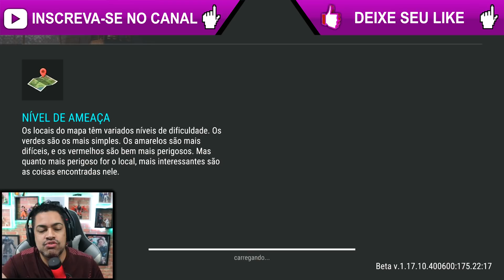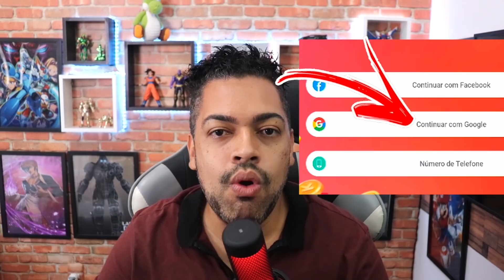ADIVINHA O QUE VEIO DE BOM? INVASÃO - Last Day On Earth